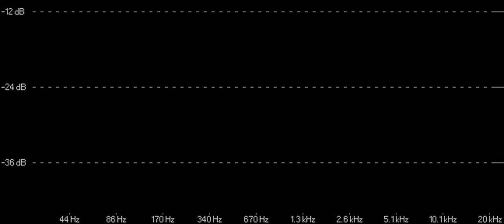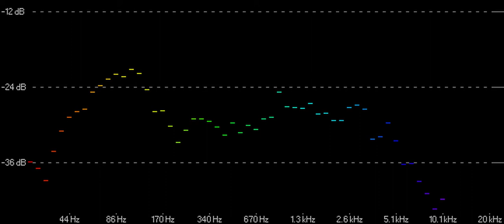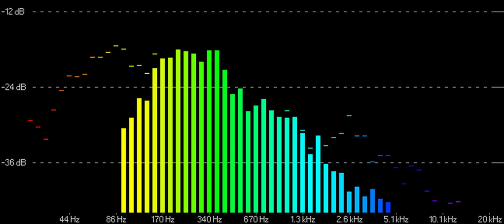Dabro - Услышит весь район/The whole neighborhood will hear (minus)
С Новым годом!! Happy New Year!!